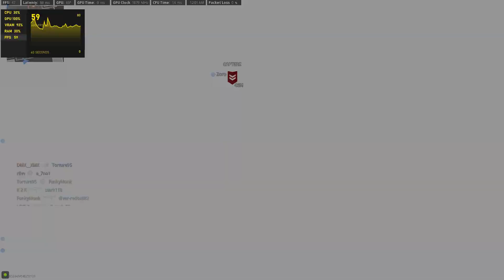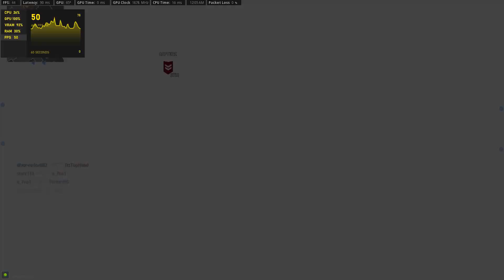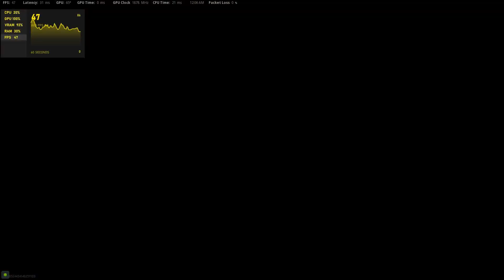Call of Duty : Vanguard | GTX 1650 Super 4GB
Call of Duty Vanguard BETA GTX 1650 Super PC Gameplay

My PC Specs:

• ASUS Rog Ryujin 360 RGB AIO Liquid CPU Cooler 360mm
• Asus ROG-THOR-850P 850W 80+ Platinum Modular
• ASUS ROG Strix Riser Cable PCI-E 3.0
• ROG STRIX HELIOS RGB
• Gigabyte GeForce GTX 1650 Super Windforce OC 4G
• CORSAIR VENGEANCE® PRO RGB 32GB (4 X 8GB) DDR4 3200MHZ
• Samsung (MZ-V7E1T0BW) 970 EVO SSD 1TB - M.2 NVMe
• KINGSTON A2000 500GB M.2 NVME
• SEAGATE IRONWOLF 2TB NAS HARD DRIVE 5900 RPM 64MB